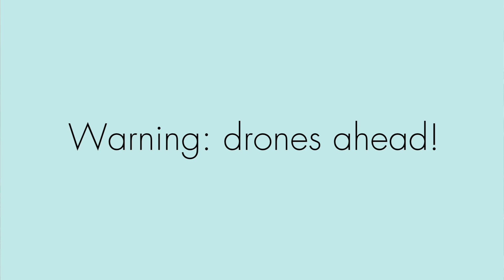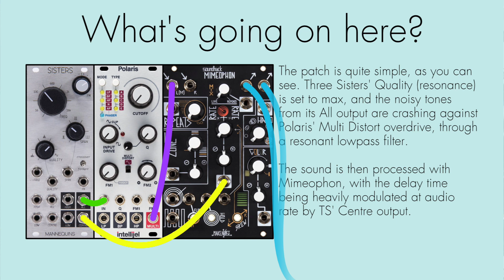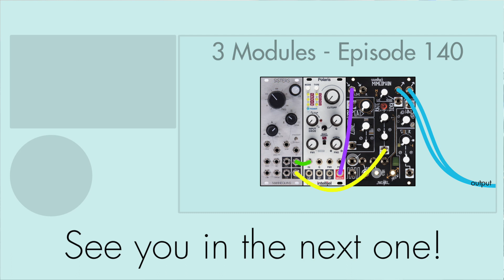3 Modules #140: Mimeophon, Polaris, Three Sisters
Warning: drones ahead! This patch is not for the impatient or the noisily disinclined!

Patch notes:

The patch itself is super simple: Just Three Sisters pushed to self-oscillation, into Polaris' multi distorted, resonant lowpass filter, into Mimeophon. Then add some audio rate modulation from TS' centre output to Mimeophon's rate.

I find the trick with this sort of patch (and perhaps the key to enjoying drones like this – to me at least) is to make very subtle changes and allow it time to develop on its own. However, it's really hard for me to follow this advice myself when filming. I tend to put my hands on the patch way more when I'm recording it. And with this patch I found, as I was setting it up, that it would very gradually make these slow, pulsating movements over the faster beating dissonances when left alone. I don't know that I managed to really capture that in the recording, even though I kept it going for a long time, simply because I couldn't keep myself from touching the controls.

Still, I think I managed to keep the changes at a suitably slow pace. You'll see I'm barely touching some of these controls: Three Sisters' cutoff and span, in particular, can alter the texture and pulse of the drones completely with the most minute changes. And that change then takes some time to really ripple through the whole patch and establish a new "rhythm".

Side note: A ramble about filters.

Aren't filters just the toughest module to settle on! There must be some sort of psychological term for the way I feel about filters. It's that feeling that any filter I own has to be at least as good as all the previous filters I've had, otherwise I shouldn't have swapped out whatever it was that I liked better. And, of course, the more filters I try, the higher that bar is set. I particularly feel this way about filters, more than any other module, because they're so easily compared. Maybe it's just GAS.

The situation you see here with both Polaris and Three Sisters side by side is just temporary. When I first bought the TS, I wasn't convinced by it: It's feature set is awesome, but I didn't love the sound and it distorts way too easily (and not in a good way). I decided to return it to the seller in Sweden, and I ordered the Polaris once TS was on its way back. But then, about a month later, the TS suddenly appeared back in my mailbox because of a customs misunderstanding. So I decided to give it a second chance, after all. I had used Polaris for a bit at that point, but it was sort of giving me this feeling again… The other day I figured I'd put them side by side to try this patch: Taming TS's incredibly distorted All output with another filter. I like it!

Polaris, for its part, sounds nice and fits practically any use. 27 filter modes is way overkill, but I do like having access to things like a 1-pole lowpass filter with that nice drive on there. All in all, though, it doesn't really do anything more for me than the SSF MMF I had just before (a deceptively nice filter for such a small module). Or Ripples before that.

At this point I'm thinking neither of these filters are essential to my setup or the way I use the modular. I've been sort of hung up on the idea of having a filter that tracks accurate pitch and is playable through self-oscillation, and also feels good to sweep manually (which, if I'm honest with myself, I really don't do that much on the modular). I want to throw those expectations out and try something completely different. Right now I'm thinking Optomix. Forbidden Planet is another one that I would really like to try out at some point. Anyone of you use one of those?

Feel free to request upcoming module combinations from my rack, and check out the 3modulechallenge for more 3 module patches!